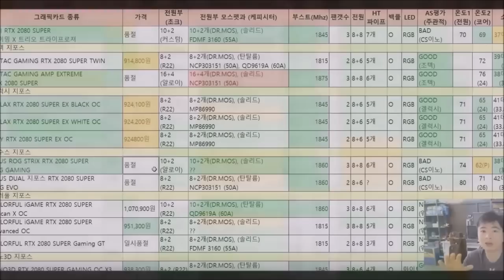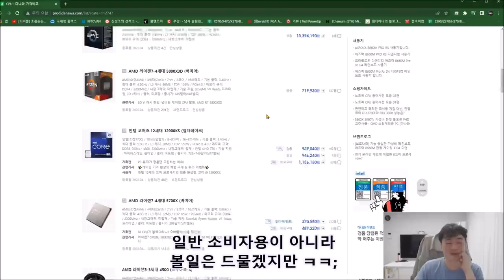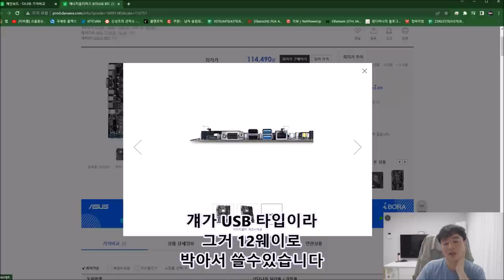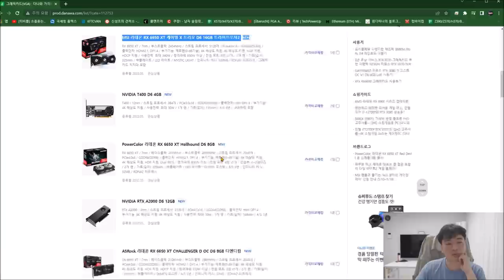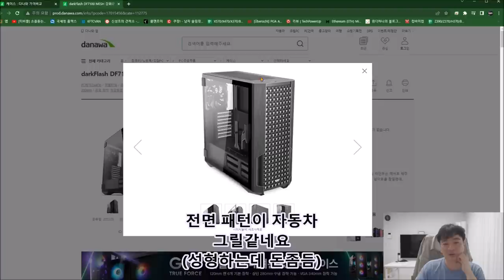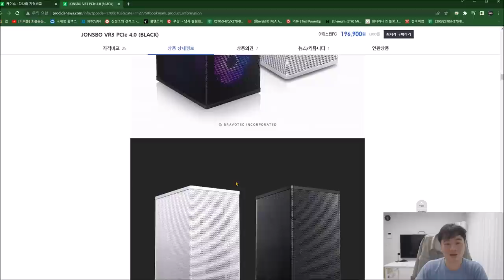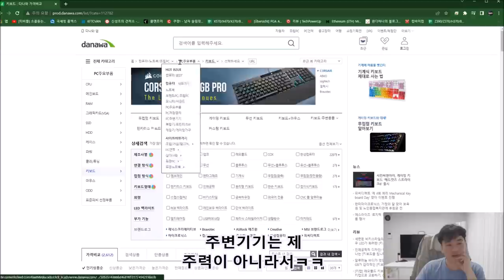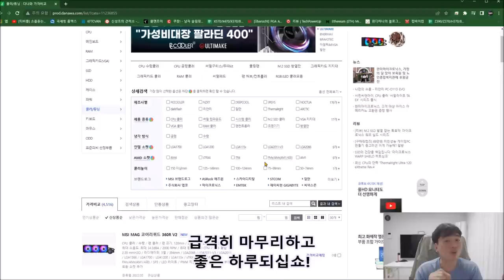다나와 PC 신제품 탐방 (아무생각없이 보기좋습니다) - 신성조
저는 주기적으로 신제품 머 나왔나 찾아보는편인데
그게 너무 재미있더라구요
혹.. 저랑 같은 취향이신분 있을까봐 신규 컨탠츠로 가볍게 준비해봤어요